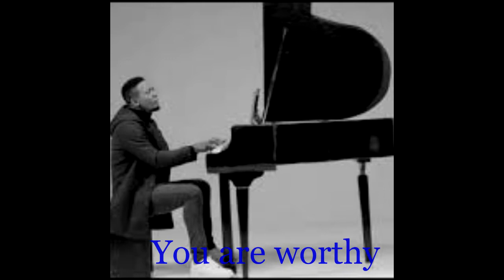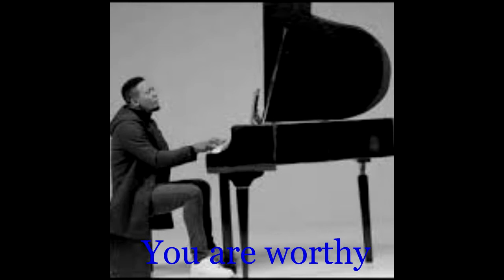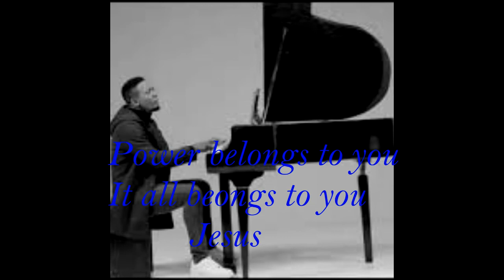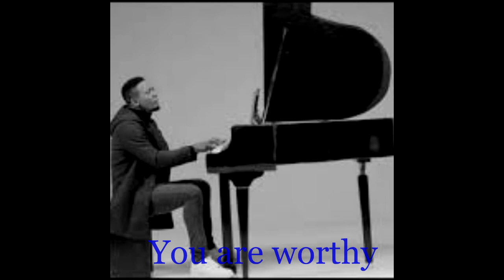CHRIS SHALOM-YOU ARE WORTHY COVER WITH LYRICS-Dir Jeremy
YOU ARE WORTHY a song originally done by Chris Shallom Cover is done by Dir Jeremy at SMARTLINK RECORDS and produced by Dir Jeremy